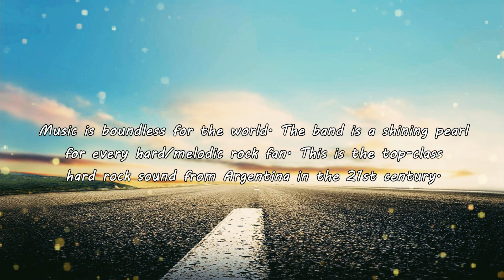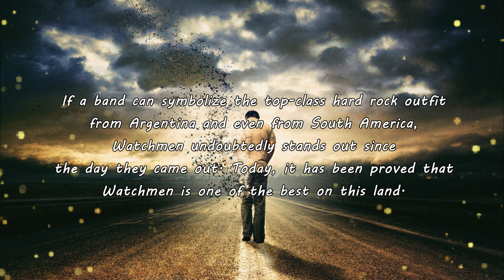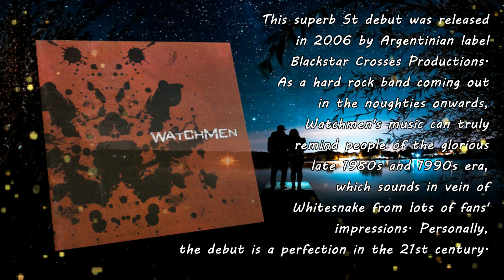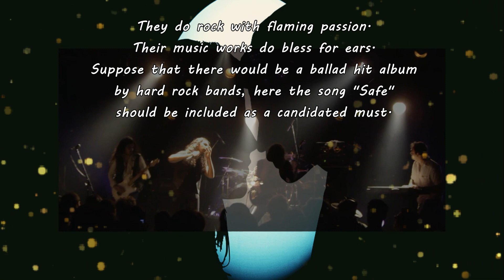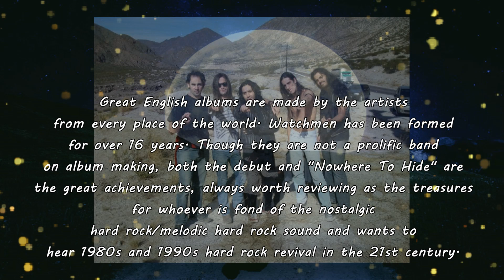【Melodic Hard Rock Ballad】Watchmen (Argentina) - Safe 2006~Emily's collection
【Pls look at the top comment first】Music is boundless for the world. The band is a shining pearl for every hard/melodic rock fan. This is the top-class hard rock sound from Argentina in the 21st century. As we know, hard/melodic rock from Argentina is always an indispensable part in Latin America. In the 1980s and the 1990s, legendary artists on this land influenced music scene deeply. Apart from the artists who perform in Spanish, those who perform in English should never be overlooked.

Watchmen is a terrific hard rock band from Buenos Aires. If a band can symbolize the top-class hard rock outfit from Argentina and even from South America, Watchmen undoubtedly stands out since the day they came out. Today, it has been proved that Watchmen is one of the best on this land.

Watchmen is a five-piece band with keyboards. This video displays the precious line-up in the debut. I'm not sure if this was the founding line-up of Watchmen, but I think this was the early line-up. According to their facebook, these five members left fans the primary impression, who performed in the early glorious years of Watchmen. As of 5th June 2022, their debut is 16 years old.

As an Argentine band with English albums, Watchmen's music works are not inferior to the songs from any artists from any fertile land like USA and UK for hard/melodic rock.

This early line-up included the original bassist Germain Leth and featured four band members' long hair looks, really nostalgic as they looked like a 1980s or 1990s hard rock band. From their facebook page, some early pictures can be found. When I saw these early pictures at the first sight, I thought they were influenced by 1980s and 1990s hard rock, not modern hard rock. After hearing the debut, I know I was right.

This superb St debut was released in 2006 by Argentinian label Blackstar Crosses Productions. As a hard rock band coming out in the noughties onwards, Watchmen's music can truly remind people of the glorious late 1980s and 1990s era, which sounds in vein of Whitesnake from lots of fans' impressions. Personally, the debut is a perfection in the 21st century.

Watchmen's musical works are driven by brilliant guitars with magic keys and mighty vocals. They do rock with flaming passion. Their music works do bless for ears. Suppose that there would be a ballad hit album by hard rock bands, here the song "Safe" should be included as a candidated must.

"Safe" is a representative work from Watchmen. I think the song can make lots of rock fan fall in love with such an amazing band. The keyboards gleaming on make this love theme shrouded in mystery. The opening track "Take Me Higher" dramatically lights up the hard rocking passion, which reminds me of Badlands and absolutely displays the mighty skill on vocals of Ivan Sencion. "Hang On", "One Step From Heaven" and "Man In A Hole" feature more catchy tunes, making the songs bless for ears as the melodic hard rock gems. Musically, they add keyboards to perfection. That is to say, the fantastic keyboards in music enrich the arrangements, create the vibes and paint the songs to be colourful in those melodic hard rock tunes. How brilliant the debut is ! There is no weak song.

How famous is Watchmen in Argentina? According to the popularity on the band's facebook page "Watchmen Hard Rock", I think they are today's rock star and will become a monumental name after decades when speaking of the rock legends in South America.

Great English albums are made by the artists from every place of the world. Watchmen has been formed for over 16 years. Though they are not a prolific band on album making, both the debut and "Nowhere To Hide" are the great achievements, always worth reviewing as the treasures for whoever is fond of the nostalgic hard rock/melodic hard rock sound and wants to hear 1980s and 1990s hard rock revival in the 21st century. Before the band's "Nowhere To Hide (2010)" album, Watchemen released a mini album "Holy Ground" in 2010 including three superb singles.

P.S. Watchmen from Argentina should be distinguished from another 1980s Christian hard rock band Watchmen from USA.